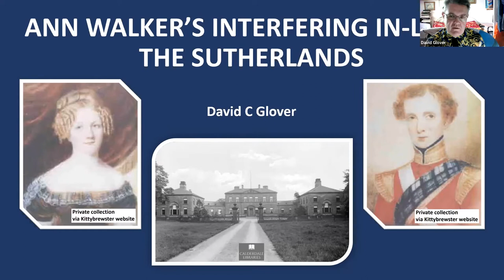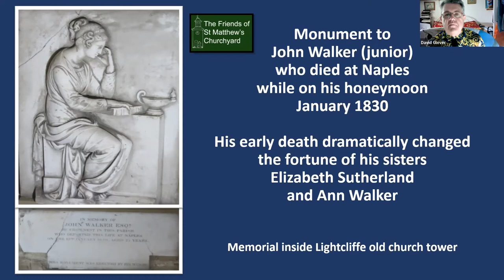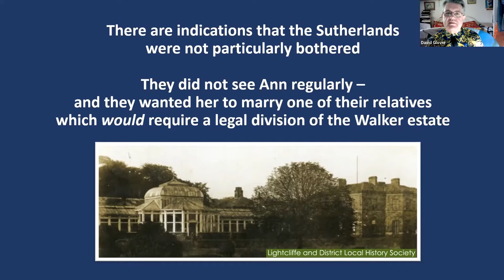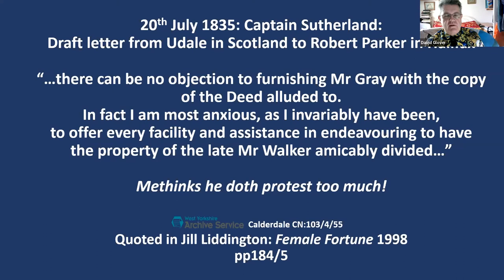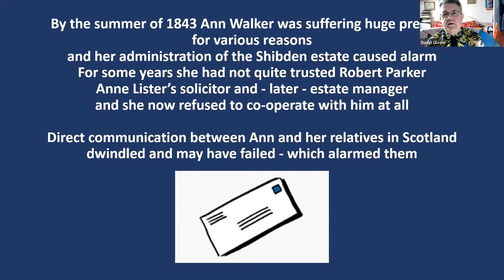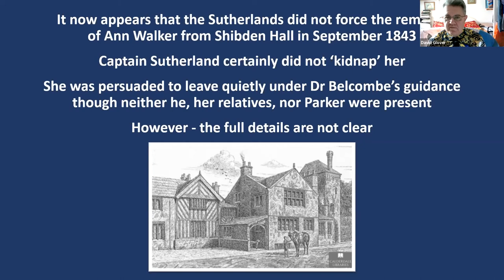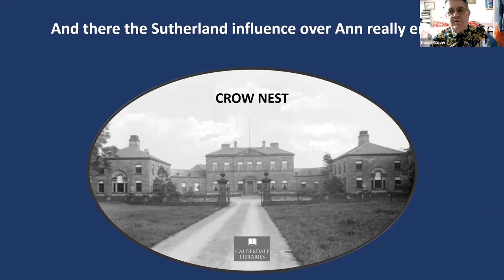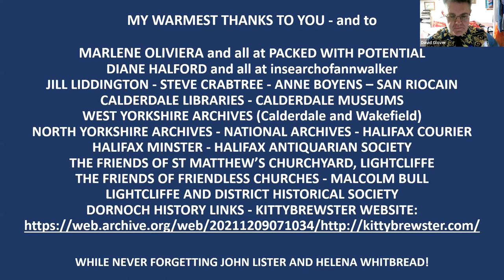Ann Walker's interfering in-laws: The Sutherlands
What was the background of the penniless Scottish Captain who married into the wealthy Walker family of Crow Nest in 1828? What did Anne Lister think of him? Is there evidence that he was harsh to his wife? How did he deal with Ann Walker's troubles in the 1840s? George Mackay Sutherland is frequently seen in a negative light, but does he deserve this? Join David Glover and learn more about Sutherland and his marriages, and hear about his descendants, some of whom were certainly rogues.

With David Glover